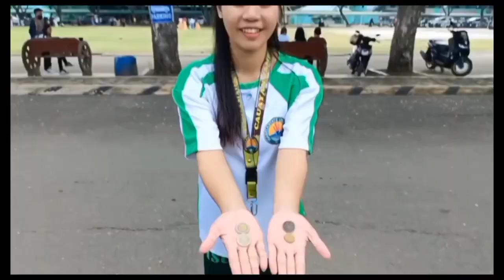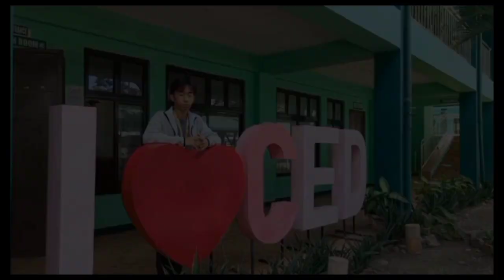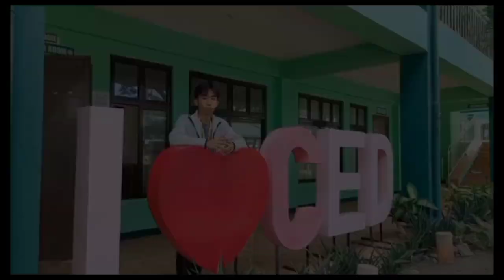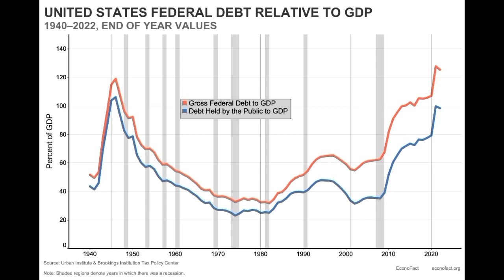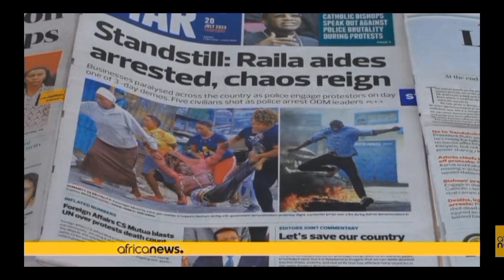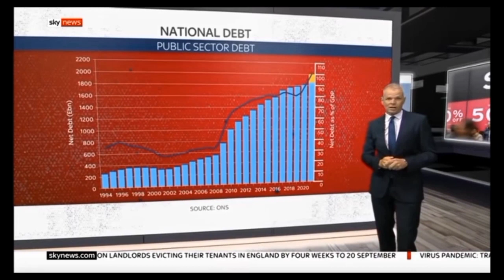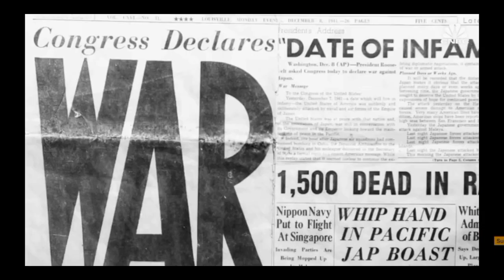PUBLIC FINANCE INFORMATIONAL VLOG